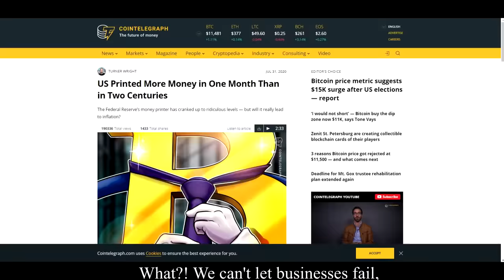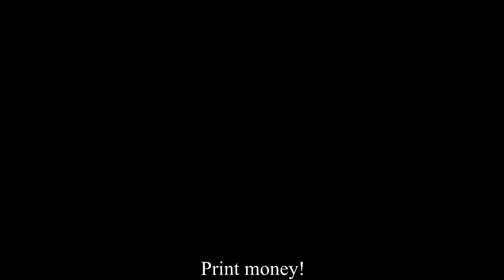Print Money - Jreg (Lyrics)